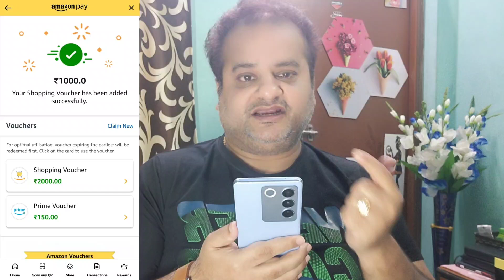Multipl App 2000 Amazon Gift Card Withdrawal Process | Flat 600 Cashback Earning For All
Refer Code : H0tpgvt